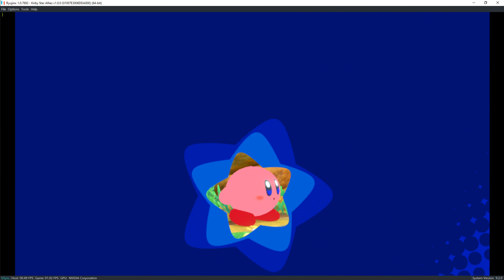Ryujinx Custom Build | Kirby Star Allies [SWITCH EMULATION]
My spec:
GPU: RTX 2080 Ti
CPU: Intelt(R) Core(TM) i7-7800X CPU @ 3.50GHz
Memory: 32 GB RAM (31.71 GB RAM usable)
Operating system: Microsoft Windows 10 Home